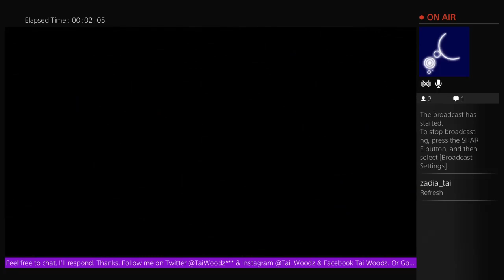Mortal Kombat X: Test Your Luck